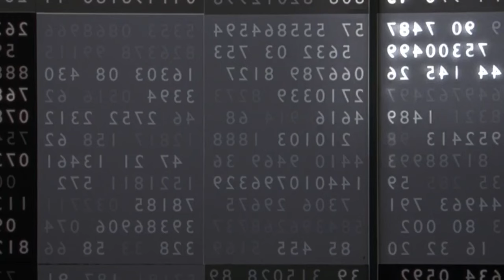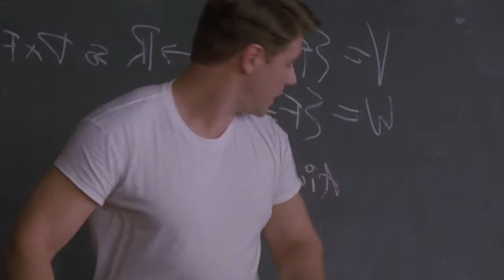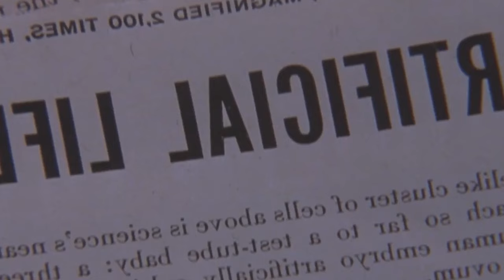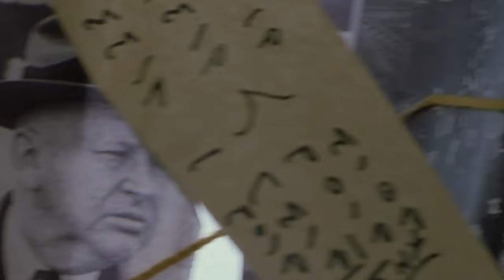Una mente brillante (Resumen) | La historia del matemático que padeció esquizofrenia.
En este video les resumo la película "Una mente brillante". Es una película que narra la vida del matemático John Nash, desde sus logros académicos en Princeton hasta su lucha contra la esquizofrenia. A pesar de los desafíos mentales, Nash hace importantes avances en las matemáticas y gana el Premio Nobel de Economía, todo mientras encuentra el apoyo en su esposa Alicia y aprende a vivir con su enfermedad.

Espero que te guste y te des la oportunidad de verla.